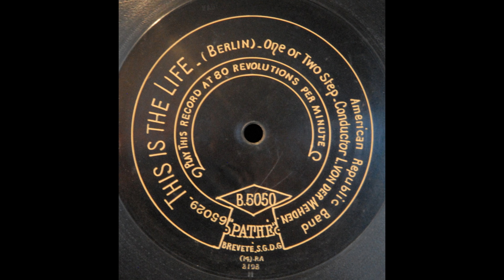This Is the Life (American Republic Band)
The American Republic Band plays Irving Berlin's "This Is the Life" on center-start Pathé B5050, recorded around 1915.